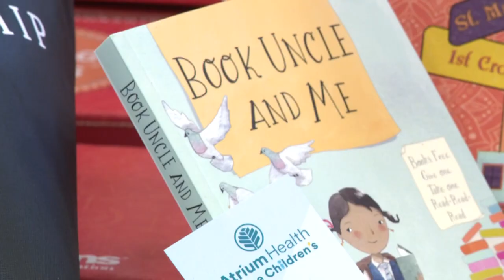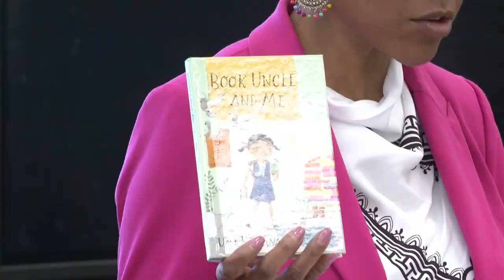CMS students gifted books, vouchers to attend Wells Fargo Championship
Students at Huntingtowne Farms Elementary School in Charlotte got some extra encouragement to read more with a boost from the Wells Fargo Championship.

Nearly 11,000 second-grade students at the school were gifted a box that featured a championship-logoed drawstring bag, pencil, a bookmark donated by Atrium Health, a letter from CMS interim superintendent Crystal Hill, and a copy of "Book Uncle and Me" by Uma Krishnaswami. Also included was a voucher for a buy-one-get-one ticket offer for parents to bring their student to the championship itself at Quail Hollow Club for a day.